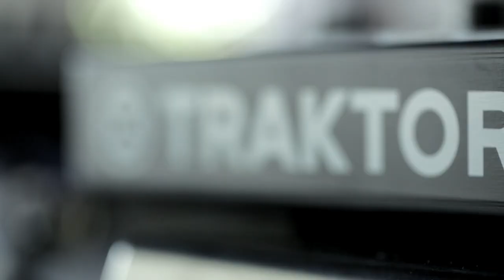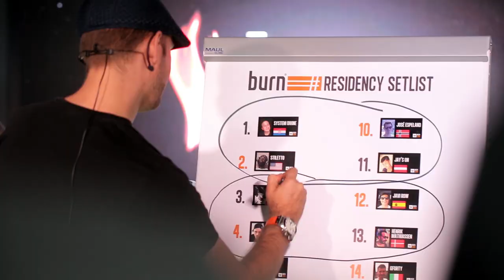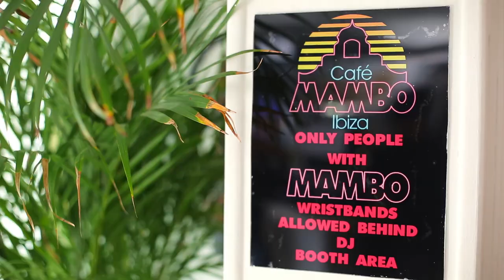burn Residency 2014 - Webisode 4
Be part of the experience here!

burnResidency webisode 4.

Featured mentors:
PHILIPP STRAUB, CARL COX, PETE TONG, JOHN DIGWEED

Featured contestants:
HENRI MATISSE, DUSAN LAZOVIC, BORG, MANUEL DARK, CHARLIE DON'T SURF, SINCZ, JAVI ROW, STILETTO, JOSE ESPELAND, JAY's ON, PERFURO, BOG, GFORTY, POMPEIY, SYSTEM DIVINE, PRAEDIA, MAX DEMAND, KAZUMA

Featured guests:
Rufus White for Native Instruments.
Alan Anadon for Cafe Mambo
Marius de Vries

Rising Hero - Alan Jay Reed
Clubnight - Martin Sauer